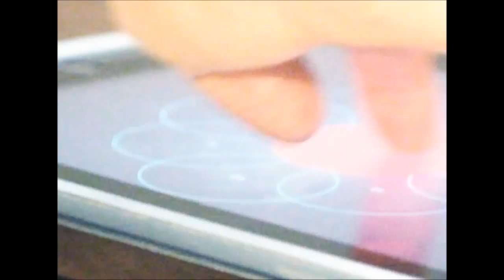Atom Rhumba - Eno de Pravia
Directo en Bonberenea-Tolosa  09/02/2014
Cámara: Karlos Osinaga